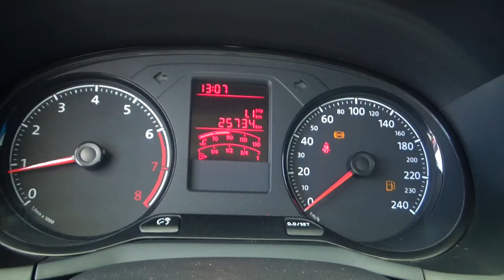Volkswagen / Saveiro / 2018 - 3420